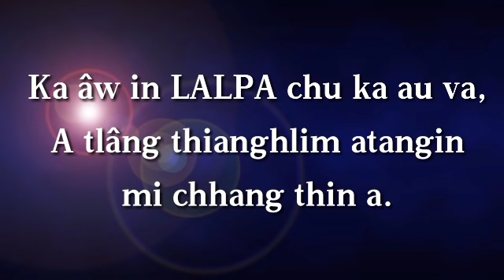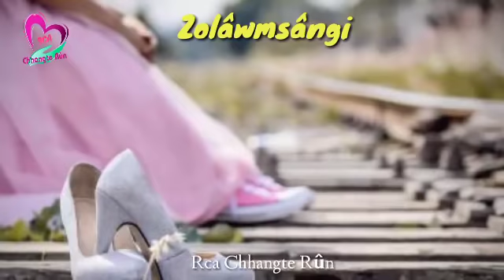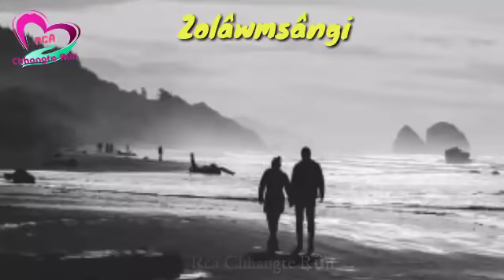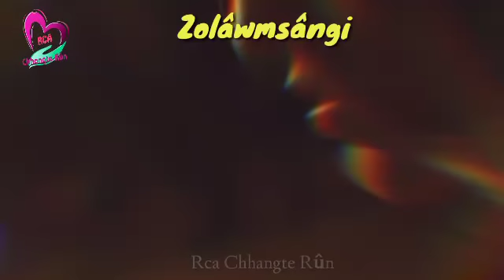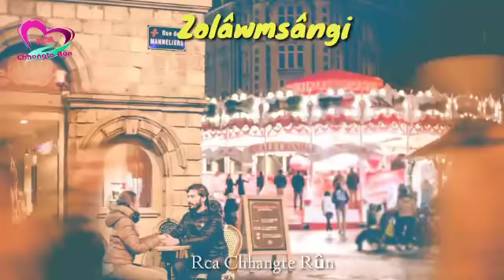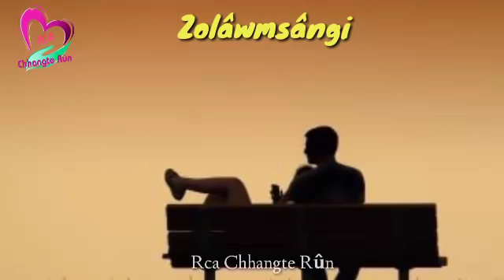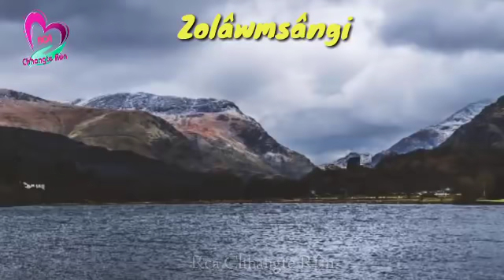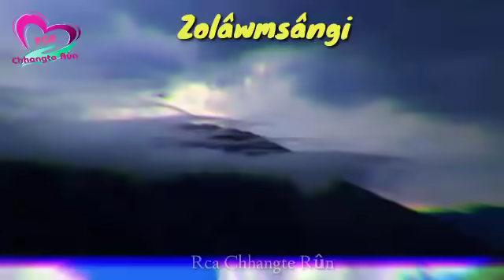ZOLÂWMSÂNGI(Full Story) | Ziaktu : Toni DA Ralte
Mizo Story Audio

This is a story of a young man named Rodinpuia and his girlfriend, Zolawmsangi. But, their love cannot be accepted by their parents and there are troubles against their love. We wilk know how they fight these problems in this story.